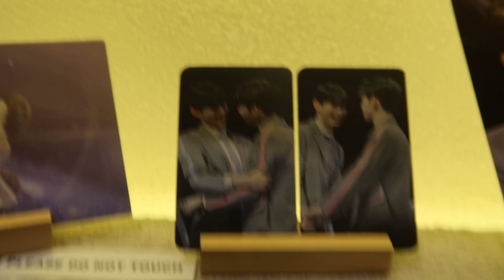Haobin Birthday Cafe 2024 -Malaysia (Zhanghao & Hanbin)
6/7/2024